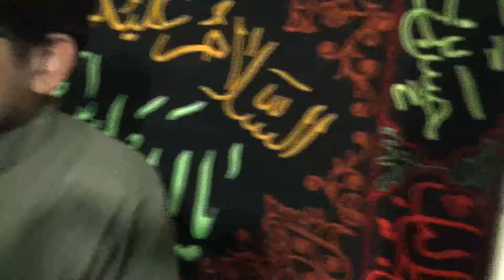Shah a.s. Farmate The - 9th Moharram Majlis 2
Noha: SHAH A.S. FARMATE THE AWAZ SUNADO ABBAS
Reciters: TAJDAR HUSSAIN, SHAHERYAR HUSSAIN AND MURTAZA